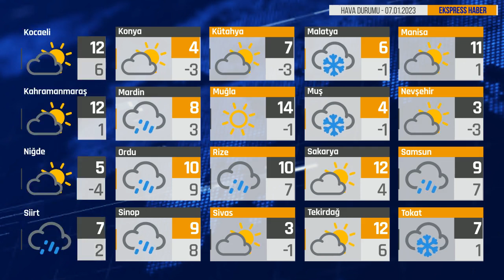Bugün Hava Nasıl? 07.01.2023 Hava Durumu